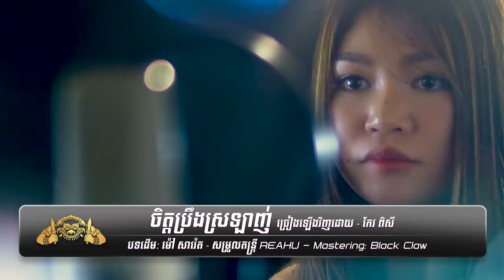ចិត្តប្រឹងស្រឡាញ់ - កែវ​ ពិសី, Chet Breng Srolanh - Keo Pisey | Cover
ចិត្តប្រឹងស្រឡាញ់ ន៎ ច្រៀងឡើងវិញ : កែវ​ ពិសី
សំនៀងដើម: ម៉ៅ សារ៉េត
សម្រួលតន្រ្តី៖
Mix: REAHU
Mastering: BlackClaw Team